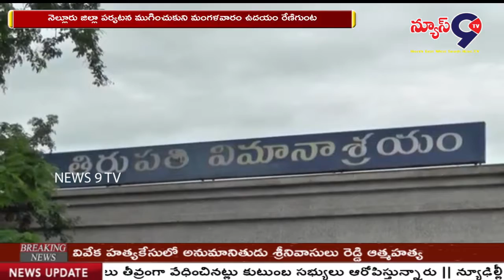గౌరవ భారత ఉప రాష్ట్రపతి శ్రీ ఎం.వెంకయ్య నాయుడుకి వీడ్కోలు//NEWS9 TV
నెల్లూరు జిల్లా పర్యటన ముగించుకుని మంగళవారం ఉదయం రేణిగుంట విమానాశ్రయం చేరుకుని, డిల్లీ తిరుగు ప్రయాణం అయిన గౌరవ భారత ఉప రాష్ట్రపతి శ్రీ ఎం.వెంకయ్య నాయుడుకి ఉప ముఖ్యమంత్రి నారాయణస్వామి, జిల్లా కలెక్టర్ డా.నారాయణ భరత్ గుప్తా, తిరుపతి అర్బన్ ఎస్.పి అన్బురాజన్, తిరుపతి ఆర్డిఓ కనక నరసారెడ్డి, ఎయిర్ పోర్ట్ డైరెక్టర్ సురేష్, సెక్యూరిటీ అధికారి రాజశేఖర రెడ్డి, సిఐఎస్ఎఫ్ అడిషనల్ కమాండెంట్ శుక్లా, తహసీల్దార్ విజయసింహారెడ్డి, బిజెపి నాయకులు భానుప్రకాశ్ రెడ్డి, కోలా ఆనంద్, చిలకం రామచంద్రా రెడ్డి, గుండాల గోపీనాధ్, చంద్రా రెడ్డి, ప్రజా ప్రతినిదులు ఘనస్వాగతం, వీడ్కోలు పలికారు. గౌరవ భారత ఉప రాష్ట్రపతి దంపతులు నెల్లూరు జిల్లా నుండి వాయుసేన హెలికాప్టర్ లో రేణిగుంట విమానాశ్రయం చేరుకుని వాయుసేన విమానంలో డిల్లీ తిరుగు ప్రయాణం అయ్యారు.